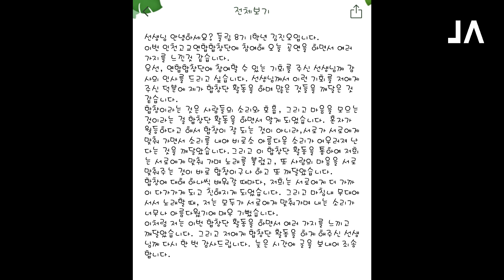한국 교회음악 리더 인터뷰 시리즈 2 - 김종현 지휘자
한국교회음악 리더 인터뷰시리즈 2 - 김종현 지휘자

중앙대학교 음악과 및 동대학원 졸업
미국 이스트만 음대 석사
미국 미시간 주립대학 박사
미국 버지니아주 린치버그 대학교 음악과 교수 및
대학원 학과장 역임

現) 인천시립합창단 예술감독겸 상임지휘자
    미국 린치버그 대학교 명예교수
    성결대학교 대학원 객원교수
    인천 내리교회 시온성가대 지휘자

미국에서의 다양한 음악적 경험으로 국내의 합창과 교회음악 발전을 위해 노력하는 김종현 지휘자를 만나보세요.